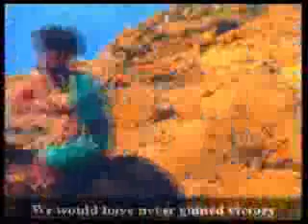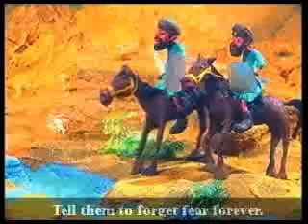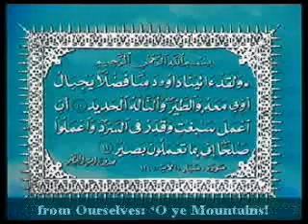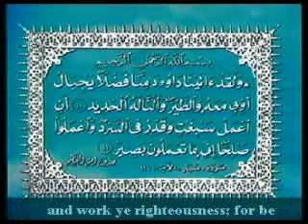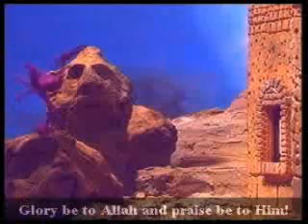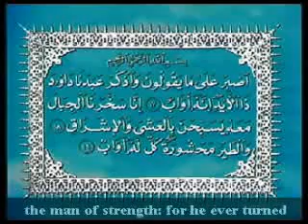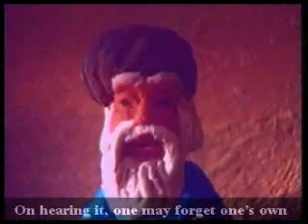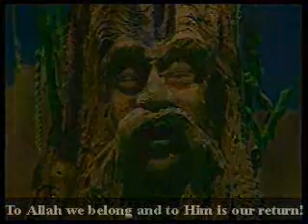داوود عليه السلام